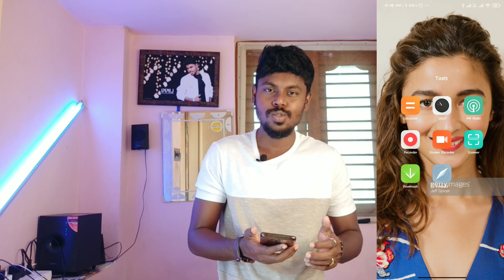Best Screen Recorder App For Youtube Videos In Kannada 2021..